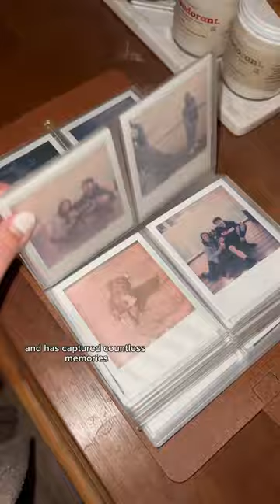I love my vintage Polaroid 600 land camera so much!